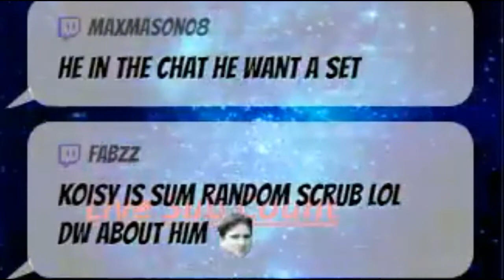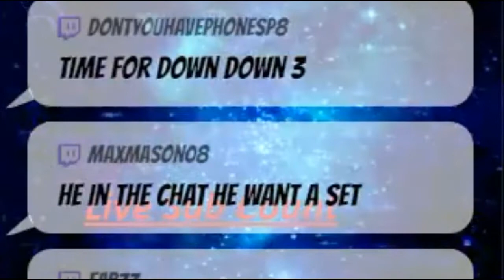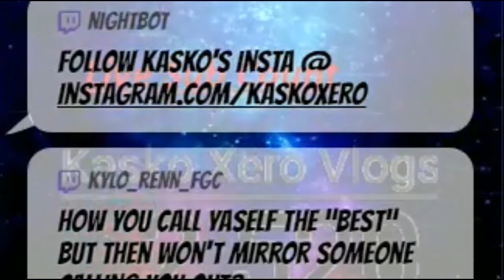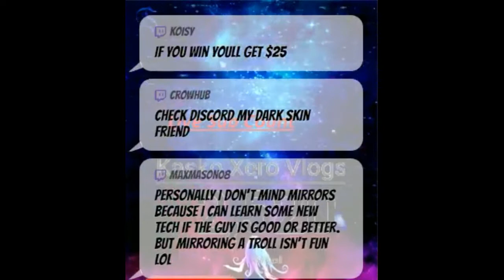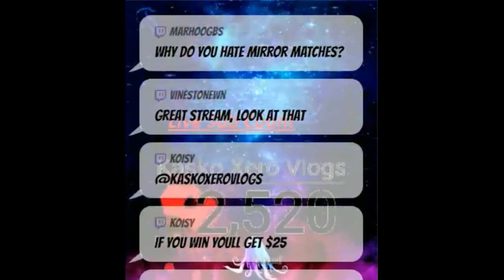Koisy tries to get Clout but makes a fool of himself and gets clowned for it